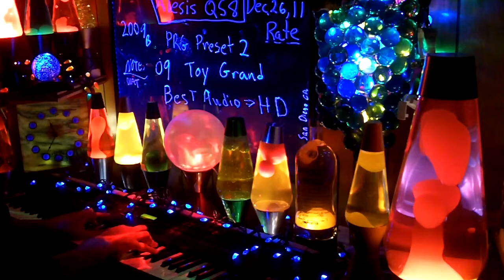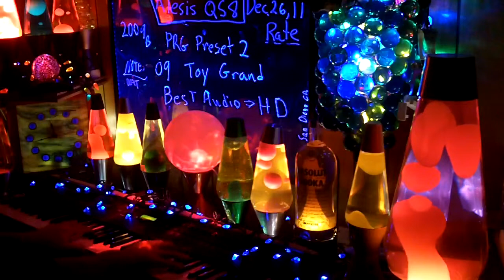2009b YT MrAlesisMan - Alesis QS8 - PRG Preset 1 - Toy Grand - 009 ++++